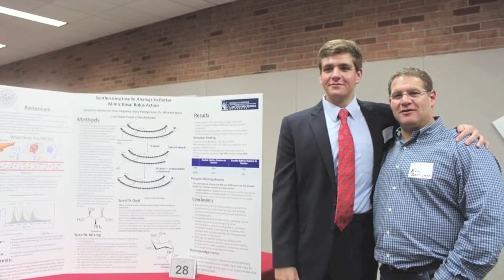Fathers Day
The song is Pride and Joy by Stevie Ray Vaughn